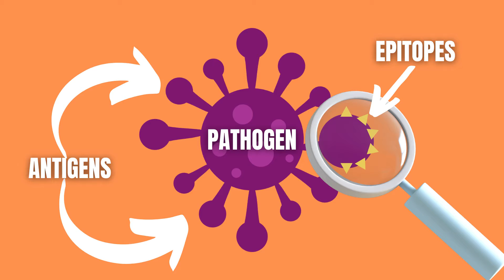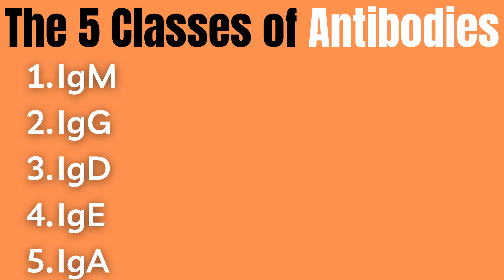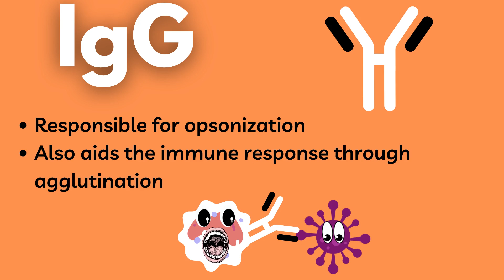Antibodies and Function (Immunology)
In the last video, we discussed that antigens are small “identificators” on pathogens which bind to antibodies at the epitope on the antigen and the paratope on the antibody. Antibodies, also known as immunoglobulins, are in turn secreted by B cells to neutralize pathogens. In a word, they act as a “first line” of defence for the body’s immune system. They can do this by on one end, connecting to the invading pathogen through its antigen and on the other end, connecting to various white blood cells.

This here is a single antibody, called a monomer, but antibodies consisting of multiple individual antibodies also exist, such as a pentamer, shortened as IgM, and a dimer, shortened as IgA.

Let us zoom in on the structure of an antibody. In general, antibodies are Y shaped molecules and contain a variable region, shortened as the Fab region, in addition to a constant region, shortened as the Fc region. The variable or Fab region binds to molecules. The constant or Fc region on the other hand determines what isotope, or class, the antibody in question belongs too.

There are 5 classes of antibodies; IgM, IgG, IgD, IgE, and IgA. However, we will only examine IgM and IgG closer in this video:

1. IgM (μ) is the first antibody produced and expressed following exposure to an infectious agent. Its main task is to aid the immune response through agglutination, in other words forming clots of antibody-pathogen aggregates. Put even more simply it sticks to the pathogen and to other antibodies, thereby slowing it down.
2. IgG (γ) main antibody found in the blood and is responsible for opsonization, that is to say assisting phagocytosis or put even more simply it helps the phagocyte to eat the bacteria. In addition it also aids the immune response through agglutination.